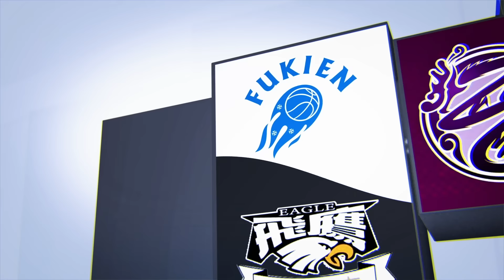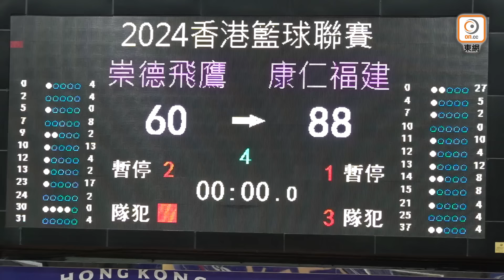【全場精華】甲一籃球聯賽-崇德飛鷹 60:88 康仁福建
李察士27分　康仁福建大勝崇德飛鷹

康仁福建周二（12日）甲一籃球聯賽憑外援李察士貢獻27分7籃板，以88：60擊敗崇德飛鷹重回勝軌，飛鷹則錄3連敗。

崇德飛鷹和康仁福建今季於銀牌賽兩次交手，各取1勝 。首節崇德飛鷹奧斯汀頻頻殺入禁區，單節9取分，康仁福建則分散在許烜行、譚子健、林俊達多點得分，以21：15領先。

第2節康仁福建一度拉開11分領先優勢，飛鷹由奧斯汀弧頂連入兩記三分球，追成29：34。康仁福建後衞楊瑞鴻吸引包夾後，傳至外圍無人看管的林羽命中底角三分球，至於兩犯在身的外援李察士則單節12分，其中6分在此節最後1分鐘所得，帶領球隊半場領先45：33。

易籃後，崇德飛鷹憑呂銘彥連入兩記三分球，追至39：49。康仁福建李察士內外開弓得7分，助球隊拋離至56：41。崇德飛鷹中鋒鄭文璁兩次籃底得分，加上呂銘彥再轟「三分彈」收窄差距，但球隊在防守端卻頻頻失守，康仁福建由余嘉寶、許烜行和李察士3次快攻得手，以64：48繼續領先。

決勝節，崇德飛鷹收起奧斯汀，福建乘勢強攻顏色地帶，李察士、蔡龍德接連籃底得分，其後再有林俊達快攻上籃，將領先優勢擴至20分。飛鷹葉文俊連得4分「止血」，惟福建未有手軟，楊瑞鴻取「3＋1」，許烜行轟三分波，黃子謙兩記上籃得分，最終以88：60取勝。

今場康仁福建的李察士取全場最高27分，另取7記籃板、3次偷球。林俊達12分5籃板2助攻，許烜行上陣22分鐘取10分4助攻，正負值為22，楊瑞鴻和陳永熹各有8分進帳。崇德飛鷹團隊有多達20次失誤，奧斯汀取全隊最高17分10籃板，呂銘彥三分球7射3中，得13分。

康仁福建上場不敵漢友，林俊達直言爭入前4形勢或受影響，慶幸球隊重回勝軌，至少有信心打入前6：「今場我們防守做得不錯，攻守轉換亦很流暢，可以拉開分數。上場對漢友大家遲遲未能進入比賽節奏，所以發揮不太理想，之後的比賽都要盡力爭勝。」康仁福建將於12月1日大戰南華，「阿達」表示會全力以赴爭取勝利：「南華是有系統的球隊，我們盡力而為，守好曾湛元、葉耀邦、外援這些得分點。」